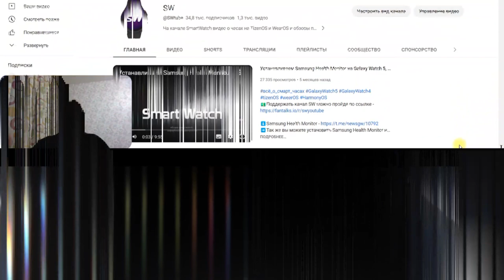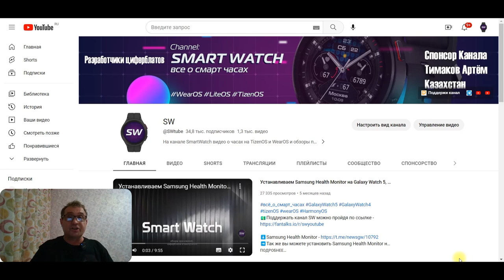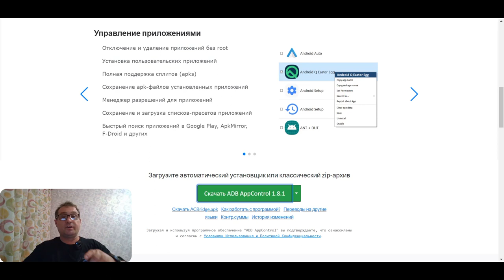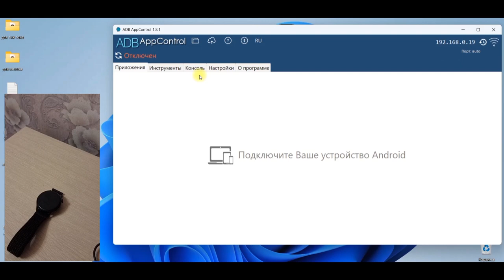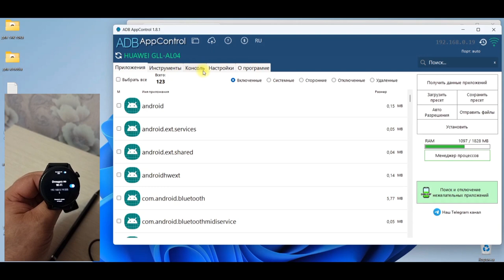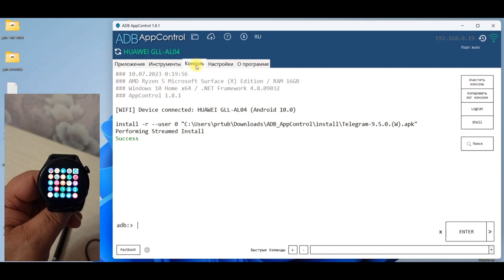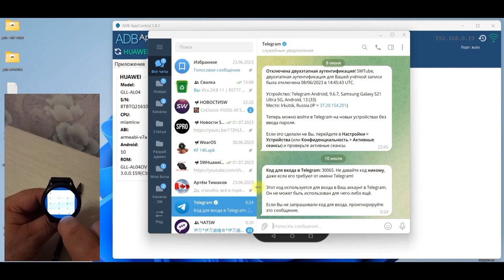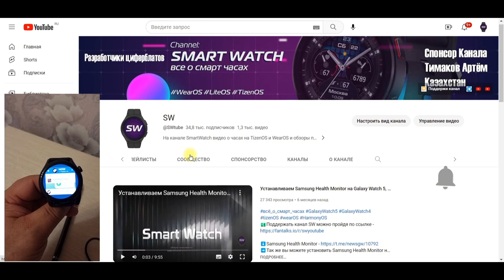Telegram для Huawei Watch 3, Watch 3 PRO подробная инструкция по установке